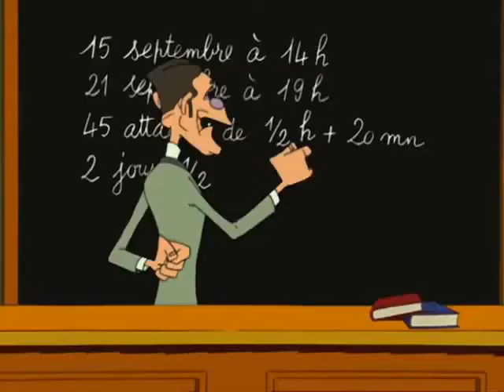Lucky Luke Ep 52 The schoolmaster